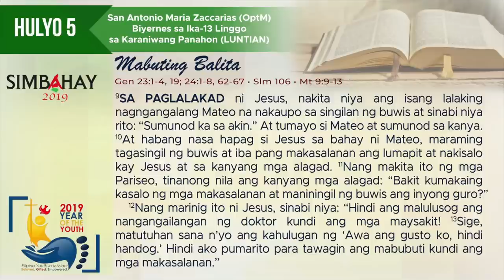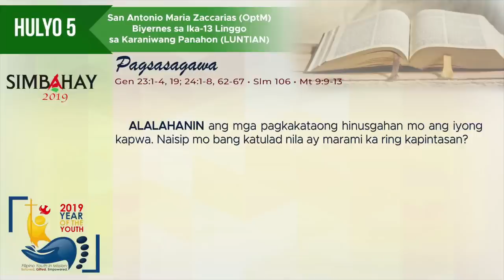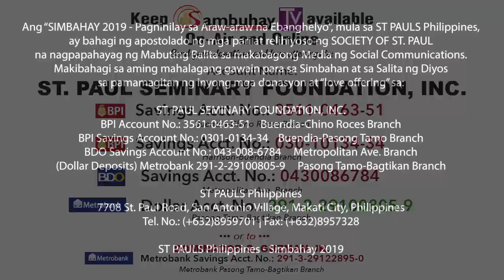Simbahay I Biyernes ng Ika-13 Linggo sa Karaniwang Panahon I Hulyo 5, 2019